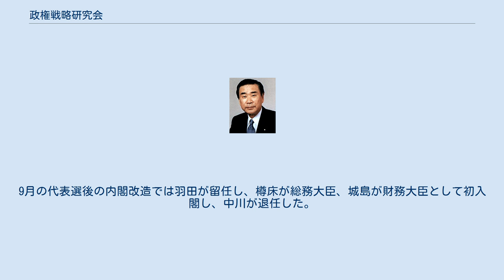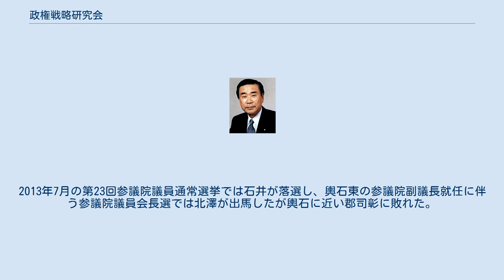政権戦略研究会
政権戦略研究会（せいけんせんりゃくけんきゅうかい）は、民主党のグループ。
通称、羽田グループ。
 1998年4月の民主党結成に際して民政党から合流した羽田孜元内閣総理大臣ら保守系・ハト派の議員の集まりをもとに結成された。
 2002年9月の代表選を契機に若手の多くが凌雲会（前原グループ）や花斉会（野田グループ）へと移ったため、以後は羽田ら旧民政党出身のベテランが中心となった。
政権交代を実現する会（鳩山グループ）とともに旧新進党出身の保守系議員の受け皿となってきたが、鳩山グループに移る議員も多かった。
保守新党結成の例にみられるように離党者も多く出した。
 協調して行動することが多い旧自由党系の小沢グループ、鳩山グループ、旧民社党系の民社協会（川端グループ）とともに保守系グループとして一括りにされることもあった。
また、小沢一郎に近い石井一から距離を置く渡部恒三まで幅広い議員が存在し、リーダーの羽田の高齢化に伴い求心力も低下したため、グループとしての結束力を低下させていった。
 1998年4月の民主党結成に際して民政党から合流した国会議員を中心に形成された議員の集合体を前身とする。
当初は党内での発言力確保を目的とし、最終目標としてリーダーの羽田孜の首相再登板を掲げていた。
 2001年10月17日に保守系議員の結集を掲げて「政権戦略研究会」の名で正式に旗揚げし、10月23日にリーダーの羽田に加えて熊谷弘、中野寛成、石井一、鹿野道彦、岩國哲人らを顧問に迎えた集団指導体制をとることを決めた。
2002年に入ると活動を活発化させ、2月13日にグループのメンバーが中心となって設立した「(選択的)夫婦別姓を慎重に考える会」の初会合を開き、4月3日に「北朝鮮による主権侵害に毅然とした対応を求める要請書」を党代表の鳩山由紀夫に申し入れた。
 2002年9月の代表選では熊谷を中心としたベテラン、中堅の多くが岡田克也擁立に動いたのに対し、若手の多くが野田佳彦を支持して分裂状態となり、野田支持派は凌雲会（前原グループ）や花斉会（野田グループ）へと移った。
鳩山再選後の党役員人事では代表選への出馬を取りやめて鳩山の支援に回った中野が幹事長に起用され、露骨な論功行賞と批判を浴びた。
鳩山の退陣論も出る中でグループは微妙な立場に立たされたが、自由党や社会民主党との統一会派構想を提起して党の立て直しを唱えた。
12月の代表選で菅直人が岡田を破って代表に選出された直後、国会対策委員長を歴任した熊谷や佐藤敬夫などの有力議員が保守新党結成に参加してさらに打撃を受けた。
 2005年9月の代表選で前原誠司が菅を破って代表に選出された後、2006年3月に堀江メール問題の責任を取って野田が国会対策委員長を辞任すると、後任に渡部恒三が起用された。
4月の代表選では4月3日にグループとして小沢一郎支持を決定し、小沢が代表に選出された。
渡部は続投したが、9月の代表選後の党役員人事で退任した。
 2009年5月の代表選では5月14日に自主投票を決定したが、羽田が鳩山支持を表明するなど、大半が鳩山を支持し、鳩山が代表に選出された。
8月の第45回衆議院議員総選挙を経た政権交代後の内閣人事では原口一博が総務大臣、北澤俊美が防衛大臣として初入閣し、党役員人事では石井が選挙対策委員長に就任した。
 2010年6月2日に鳩山が辞意を表明すると、続く6月の代表選では結成時の世話人を務めた樽床伸二が出馬したが、6月3日に自主投票を決定し、菅が代表に選出された。
その後の内閣人事では原口、北澤ともに再任され、党役員人事では樽床が国会対策委員長に就任した。
 9月の代表選では自主投票の方向となり、羽田ら一部が小沢の支援に回ったが、菅が再選された。
その後の内閣改造では北澤が留任し、鹿野が農林水産大臣に任命され、原口が退任した。
2011年1月の内閣改造では鹿野、北澤が留任し、中野が国家公安委員会委員長として初入閣したほか、党役員人事では石井が選挙対策委員長に就任した。
 2011年8月26日に菅が辞意を表明すると、続く8月の代表選では結成時の顧問を務めた鹿野と結成時の世話人を務めた後に自身のグループを立ち上げた野田が出馬したが、8月25日に自主投票を決定した。
結果は野田の当選に終わったが、代表幹事を務めた吉田公一や結成時の世話人を務めた松崎公昭など残るメンバーの多くが鹿野陣営につき、これをもとに素交会（鹿野グループ）が立ち上げられたため、党内主要グループとしての地位...